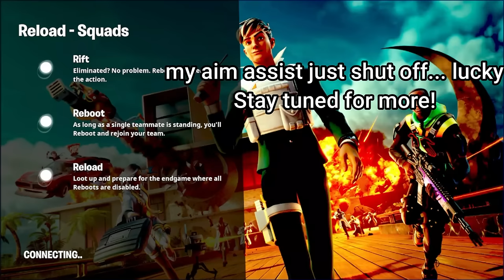277 Elimination Solo Vs Squads "Zero Build" Gameplay Wins (Fortnite chapter 5)